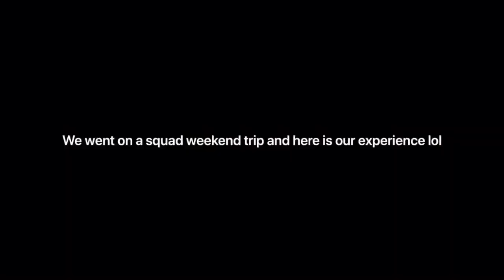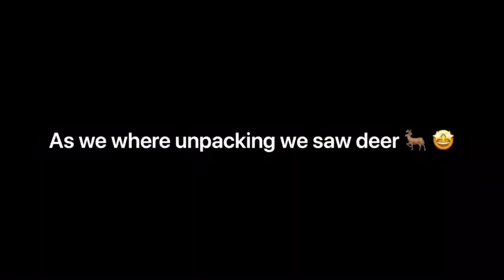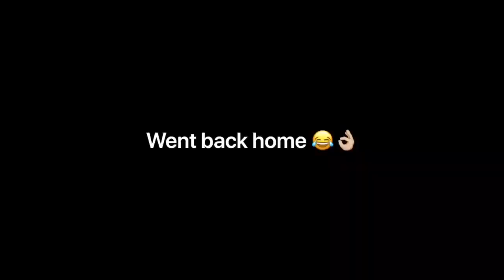We go to the mountain!!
Having fun with David Zarco and friends. Alina squad always lookin for adventure for David’s view go